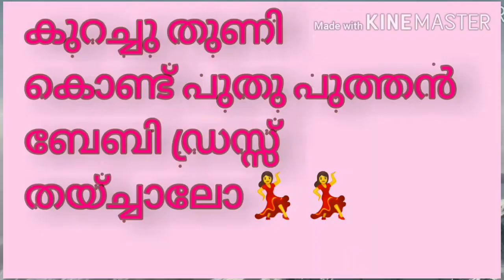കുറച്ചു തുണി കൊണ്ട് പുതുപുത്തൻ ബേബി ഡ്രസ്സ് തയ്ച്ചാലോ...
How to stitch designer baby dress//how to stitch net fabric dress for kids//simple baby dress stitching//Malayalam/